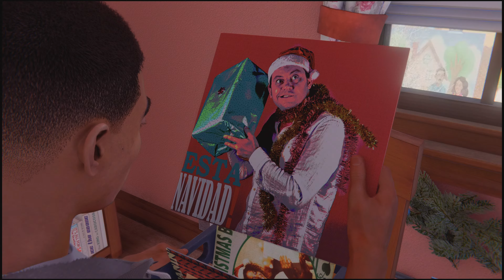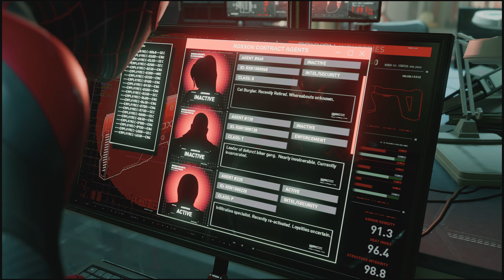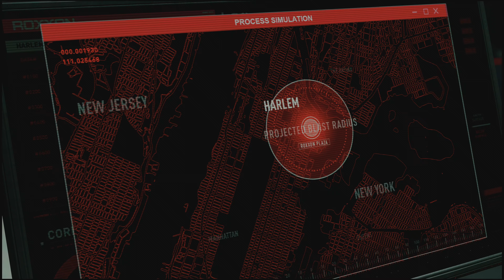Marvel's Spider-Man: Miles Morales Part 6 | PS5 | 4K HDR (No Commentary Gaming)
Marvel's Spider-Man: Miles Morales is a 2020 action-adventure game developed by Insomniac Games and published by Sony Interactive Entertainment. Based on the Marvel Comics character Miles Morales, it is inspired by both the character's decade-long comic book mythology and appearances in other media, principally taking inspiration from the 2018 animated film Spider-Man: Into the Spider-Verse, which helped popularize him. The game is a spin-off and continuation from Marvel's Spider-Man (2018), and the second installment in Insomniac's Spider-Man series. The narrative focuses on Miles' struggle to balance the duties of his civilian persona and his role as the second Spider-Man when his new home, Harlem, is threatened by a war between the Roxxon Energy Corporation and a high-tech criminal army called the Underground, led by the mysterious Tinkerer.

Gameplay is presented from the third-person perspective with a primary focus on Miles' traversal and combat abilities. Miles can freely move around New York City, interacting with characters, undertaking missions, and unlocking new gadgets and suits by progressing through the main story or completing tasks. Outside the story, the player is able to complete side missions to unlock additional content and collectible items. Combat focuses on chaining attacks together and using the environment, webs, and Venom attacks to incapacitate numerous foes while avoiding damage.

The game was officially revealed in June 2020 and launched in November 2020 on both PlayStation 4 and as a launch title for PlayStation 5. The PS5 version incorporated features made possible with the upgraded hardware, such as real-time ray tracing, native 4K resolution, and a 60 frames-per-second (FPS) "Performance Mode". A Windows version was later released in November 2022. The game received generally positive reviews, with praise for its combat, narrative, content, and technical improvements of the PlayStation 4 version, while facing some criticism over its short length. It sold over 6.5 million units by July 2021. Marvel's Spider-Man 2, which acts as a sequel to the first game and a direct continuation of Miles Morales, will be released in October 2023 for PlayStation 5.